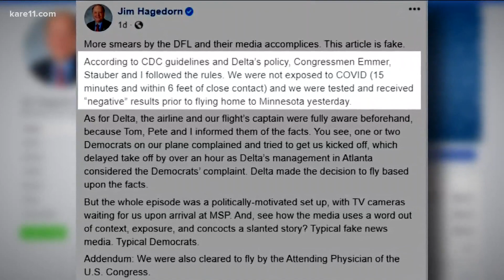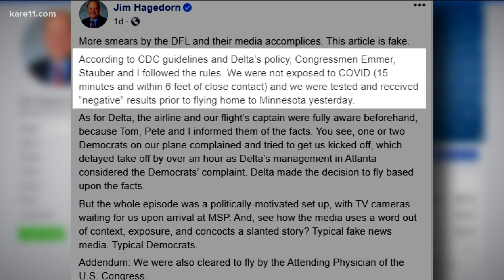3 MN congressmen board Delta flight after being in contact with president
On Wednesday, Minnesota Congressmen Tom Emmer, Pete Stauber and Jim Hagedorn greeted the President in Minneapolis and flew on Air Force One to and from Duluth.